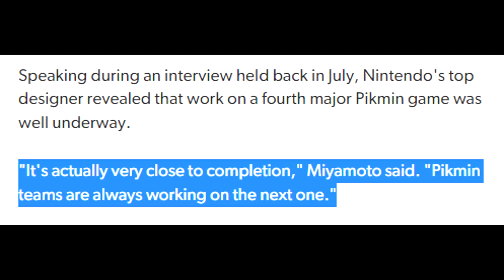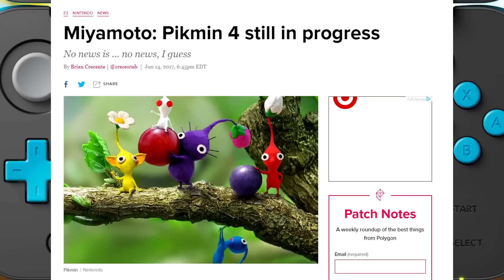The Curious Case of Pikmin 4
0:00 - Intro
2:54 - Pikmin 4’s history
4:37 - Hey! Pikmin revealed?
6:40 - More Pikmin history
8:21 - Pikmin 3 is excellent
10:08 - Franchise sales history
11:03 - Pikmin 4 wrap-up